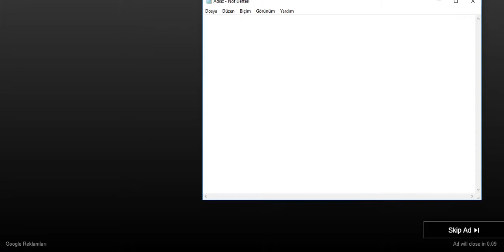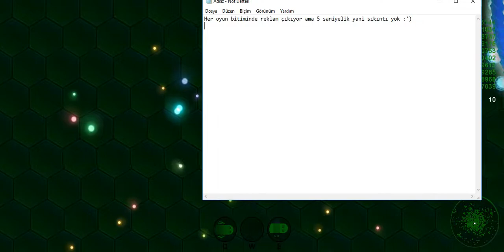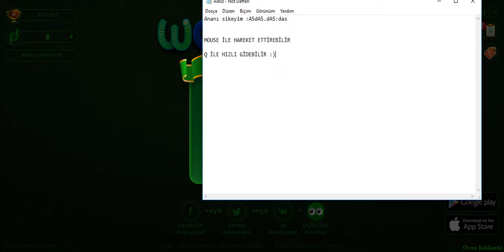Wormax.io - İndirmek yok kurmak yok !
☾✯ Ey kurt soylu milletim, ey Tanrı’nın kırbacı! ☾✯
☾✯ Bu düzene kanmayın, andolsun ki yalancı! ☾✯

Beğenileriniz serotonin ihtiyacımı karşılar.
☾✯ Saygı ve sevgiyle, esen olsun kanlarım. ☾✯

BURDAN AŞAGISINI OKUMANA GEREK YOK ☺ ZATEN ÜŞENİRSİN VİDEOYA DEVAM ET BENCE :)

cara main wormax.io,
wormax.io,
wormax.io ag,
wormax.io ahmet aga,
wormax.io android,
wormax.io android oyun club,
wormax.io animation,
wormax.io apk,
wormax.io arcade go,
wormax.io arkadaşlarla nasıl oynanır,
wormax.io awesome gameplay,
wormax.io awp,
wormax.io baturay,
wormax.io best,
wormax.io best moments,
wormax.io best player,
wormax.io biggest worm,
wormax.io birinci oldum,
wormax.io bot,
wormax.io bot hack,
wormax.io bug,
wormax.io bunny skin,
wormax.io cheat,
wormax.io cheat engine,
wormax.io cheats,
wormax.io cit,
wormax.io como jogar,
wormax.io como jugar,
wormax.io como se juega,
wormax.io cz,
wormax.io enes batur,
wormax.io hack,
wormax.io hacks,
wormax.io hile,
wormax.io hile nasıl yapılır,
wormax.io kasma sorunu,
wormax.io mod,
wormax.io pewdiepie,
wormax.io taktikleri